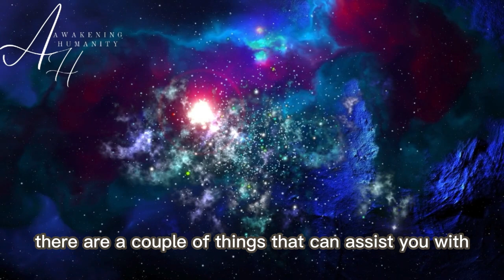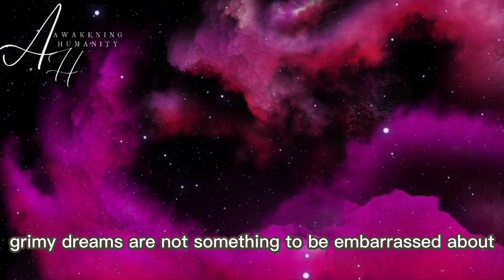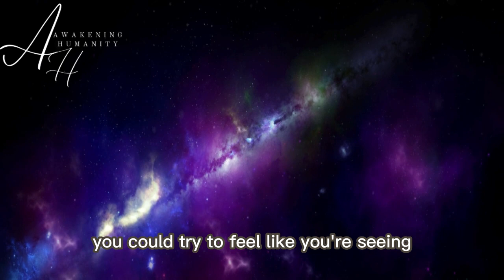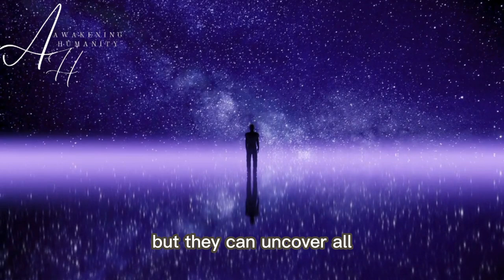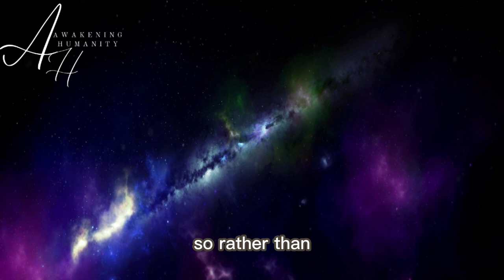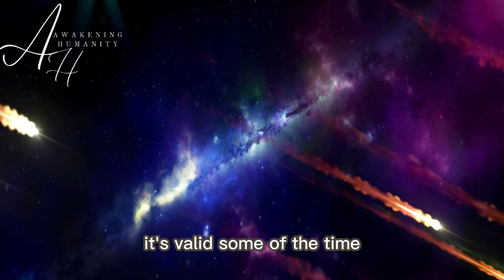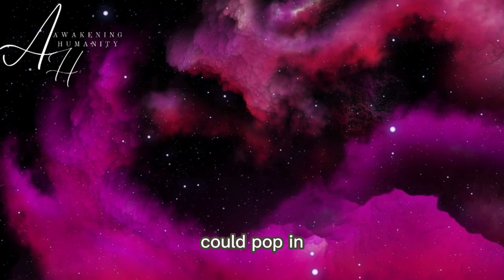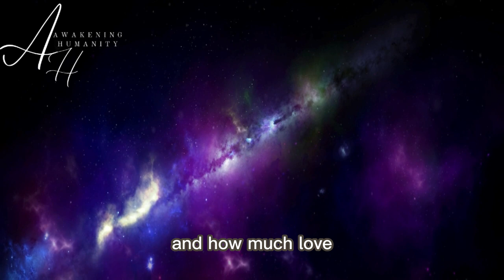11 signs of twin flame telepathic arousal complete list